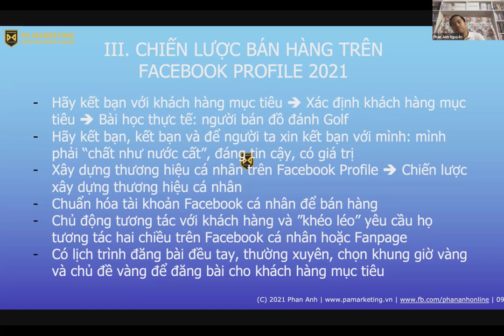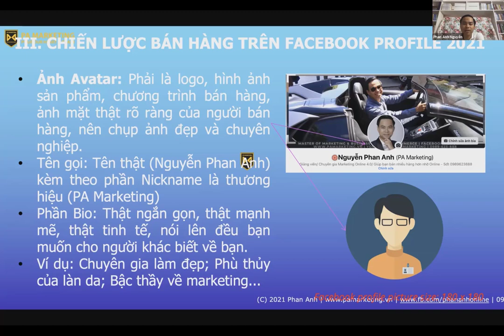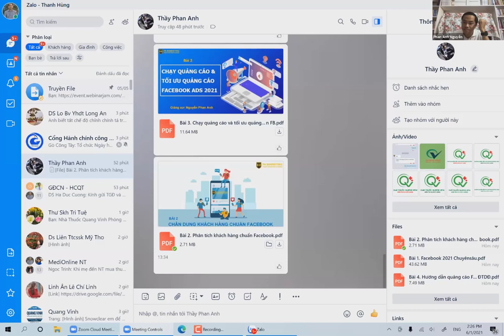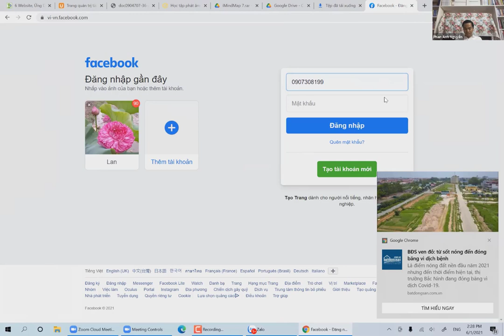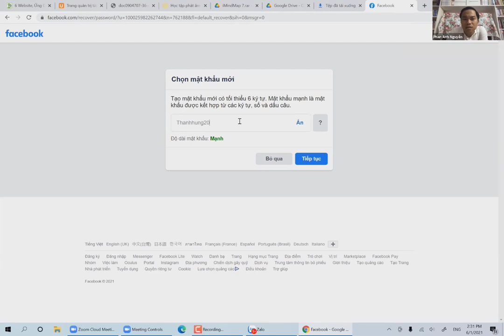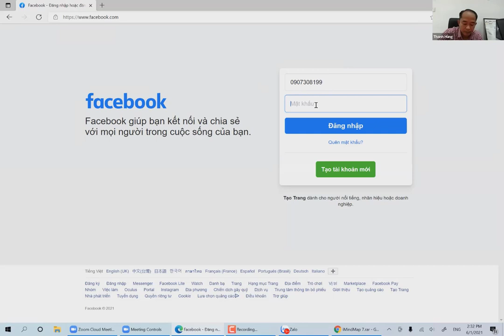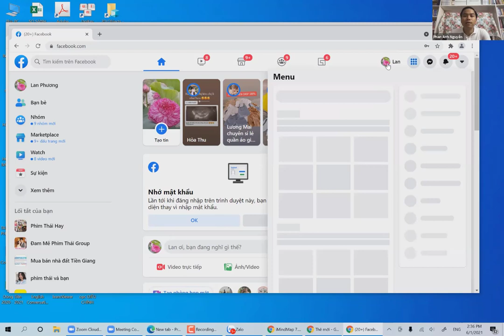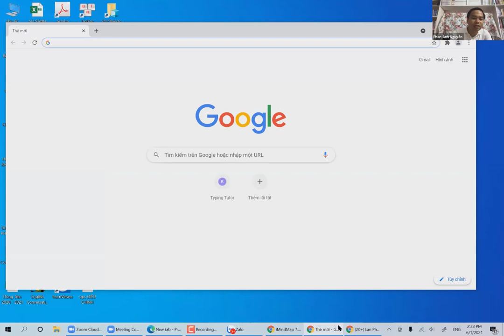Bán hàng qua profile Facebook hiệu quả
1.
2. Khóa Học Lập Kế Hoạch Kinh Doanh & Marketing Thực Tế 2022
3. Khóa Đào Tạo Facebook & Tiktok Ads 2022

Trụ sở: 3A/19, 59 Lê Đức Thọ, Nam Từ Liêm, HN